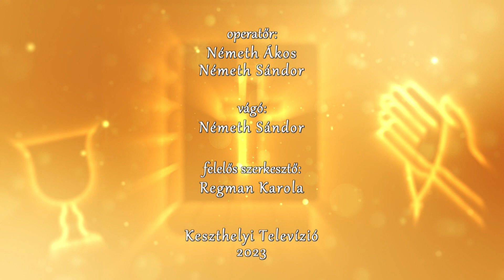Hittel, lélekkel 2023. 05. 28. - A Pünkösdi lélek gyümölcse